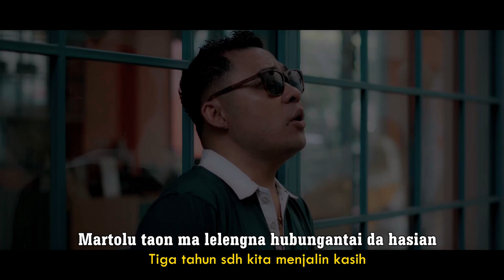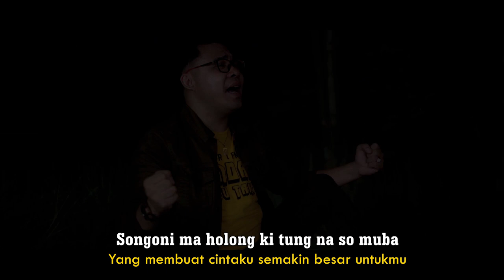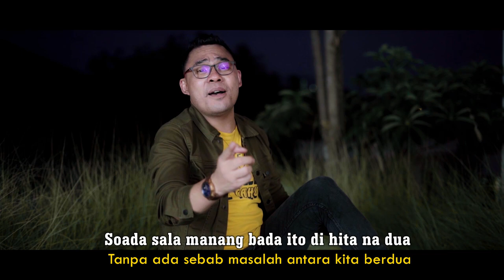JOVAN MARBUN - DIGABUSI HO DO AU (Music Video Official / Lagu Batak Terbaru 2023)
ARTIST            :    JOVAN MARBUN
CIPT                :    JOVAN MARBUN
PRODUKSI      :   JOVAN MARBUN OFFICIAL
ARR MUSIC    :    BINSAR SINAGA
GITAR              :   JOY SIMBOLON
RECORDING   :    BTB STUDIO ( JAKARTA )
MIXING / MASTERING                   :      BTB STUDIO ( UDIN - JAKARTA )
VIDEOGRAPHY / EDITING CLIP    :      ALBERTUS & TEAM JAKARTA
LOKASI VIDEO CLIP                        :      TAO CAFE (PEKAYON - JAKTIM) & STUDIO 18 BY M W (KLP GADING-JAKARTA)

DIGABUSI HO DO AU
Cipt : JOVAN MARBUN

MARTOLU TAON MA LELENG NA
HUBUNGANTA I DA HASIAN
ULI JALA DENGGAN SOADA NA HURANG
TUNG DENGGAN DO TADALANI HASIAN

DIBOAN HO DOI DITANGIANG MU
DOHOT DIJANJI MI TUNG NASO MOSE
PAPOSHON ROHAKKI TU HO ITO
SONGONI MA HOLONGKI TUNG NASO MUBA

REFF :
HAPE TOPPU SO PANAGAMAN KI DA HASIAN
TARBERENG AU MA HO DOHOT SIDOLI I
DIHAOL HO GOMOS HUHUT DIUMMA HURUM MI
MALALA ROHAKKI MAILA AU TU DIRI KI

DOHOT DIJANJI MI UNANG BE MOSE

BRIDGE :
DITINGGALHON HO DO AU
SOADA SALAH MANANG BADA ITO
DI HITA NADUA